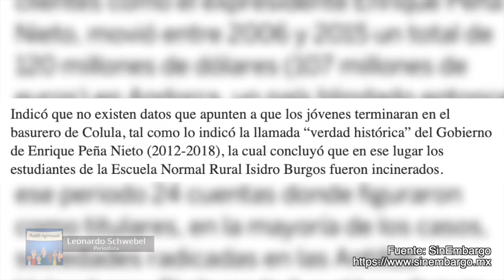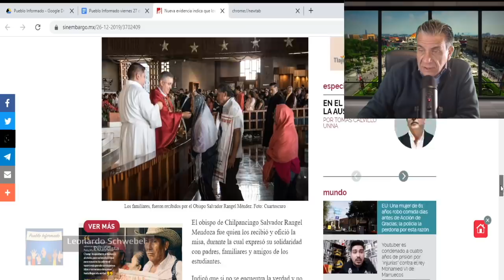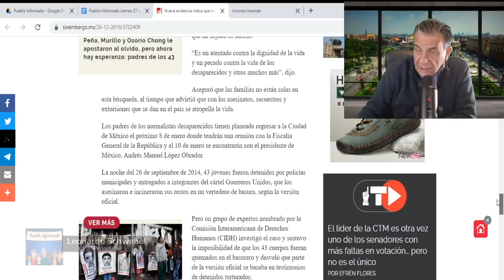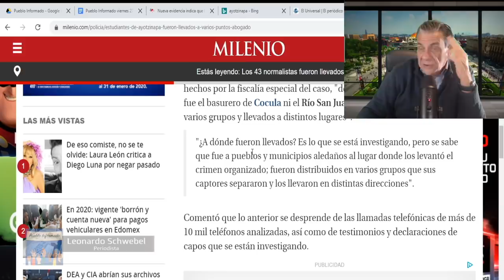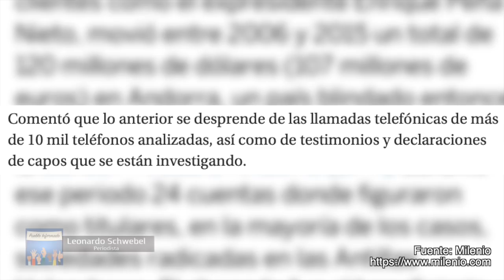Dan a conocer MÁS PISTAS del caso Ayotzinapa que desmienten “VERDAD HISTÓRICA”